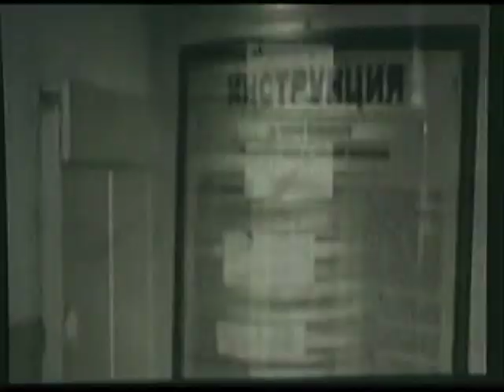Váralja múzeum-kávézó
1988-ban nyitotta meg kapuit Snack Bárnéven